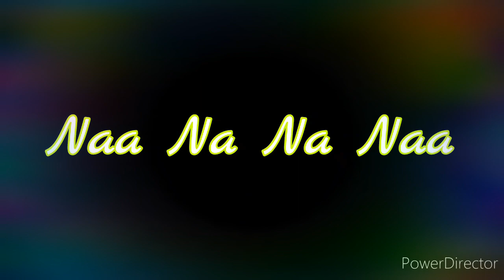Naa Na Na Naa ------ Song by Godson Bandit